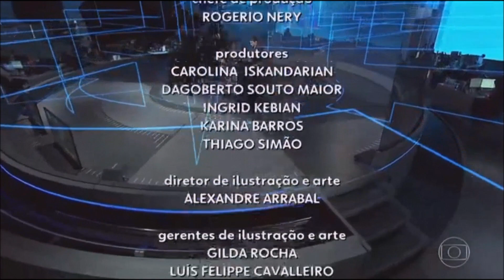FHD Encerramento do Jornal Nacional na Globo Internacional 03/11/2020